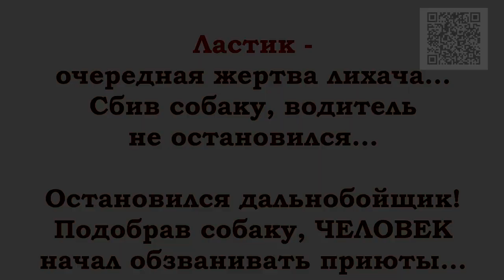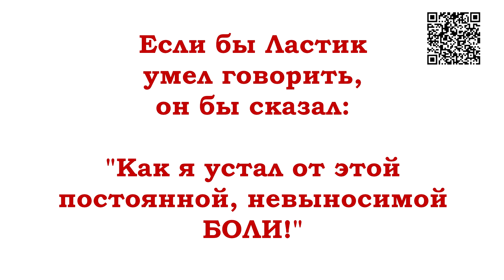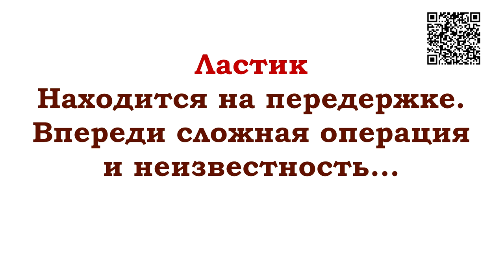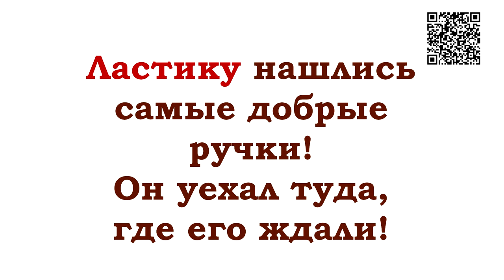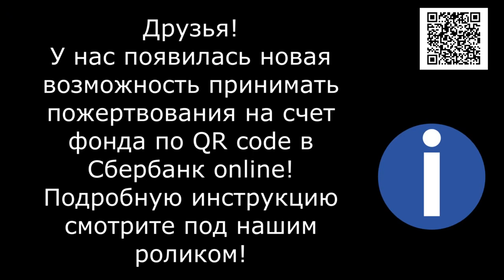Один сбил и уехал, другой подобрал и оказал помощь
Здравствуйте, дорогие друзья канала и новые зрители.
«Мы в ответе за тех, кого приручили», - сказал Экзюпери.
А мы в ответе за то, чтобы наши видеоролики увидели подписчики из разных уголков нашей Планеты, и, конечно, надеемся, что эти видео помогут спасти от гибели очередного лохматика, кому-то - обрести Любящего четвероногого Друга, а кому-то–Дом.
Наши Истории о самых искренних, преданных и бескорыстных существах - бездомных собаках и кошках.
Невероятно трогательная история спасения сбитой собаки. Удар, парализация, отчаяние, лечение, реабилитация, вера и надежда на шанс и на жизнь на своих лапках. И вот - Ластик спасён и счастливо живет в семье в в ГЕРМАНИИ
Только все вместе - мы делаем окружающий мир добрее!
Помогая хвостикам, мы помогаем себе, своей душе.

1. Откройте мобильное приложение Сбербанк-Онлайн. (если нет, то скачайте из AppleStore или GooglePlay)

2. Перейти в раздел «Платежи»
3. Выберите «Оплата по QR или штрихкоду»

4. Наведите камеру на QR или штрихкод

5. Выберите карту списания и нажмите «Продолжить»

6. Сверьте реквизиты получателя и убедитесь в правильности Ваших данных

7. Нажмите продолжить и далее Подтвердить. Придёт СМС с номера 900, с информацией о платеже.

8. Сохраните чек оплаты (можно сделать скриншот или отправить по почте). А можно просто пропустить, чек оплаты всё равно потом будет храниться в истории операций Сбербанк-Онлайн.

Голодные телефоны:
Билайн: 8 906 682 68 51
Билайн: 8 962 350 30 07
Теле2:  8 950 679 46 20

Банковские Карты:
Alfabank: 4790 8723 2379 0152
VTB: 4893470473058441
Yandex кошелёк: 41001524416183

Our bank cards:
Visa Classic: 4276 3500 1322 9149
Beneficiary of payment: Valentina Silich
Получатель платежа: Valentina Silich

Visa Classic: 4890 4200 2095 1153
Beneficiary of payment: Valeriia Utkina
Получатель платежа: Valeriia Utkina